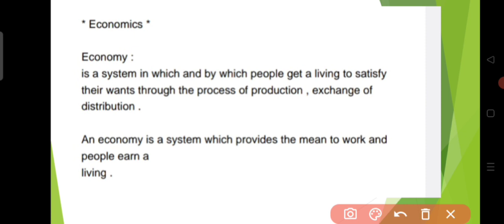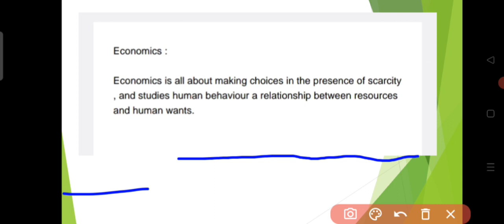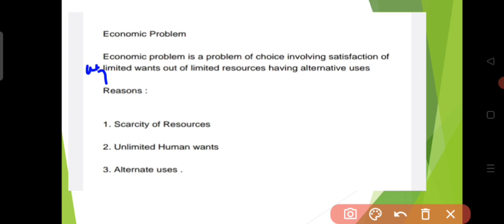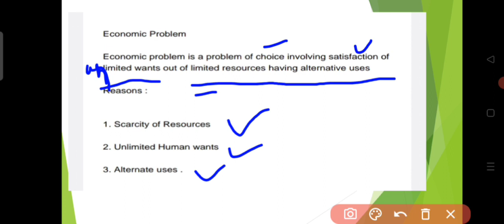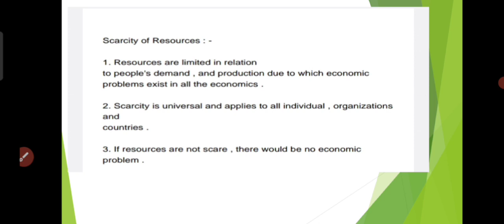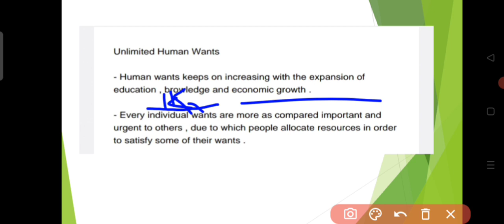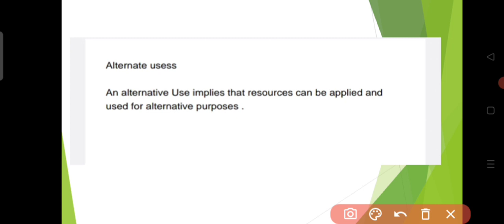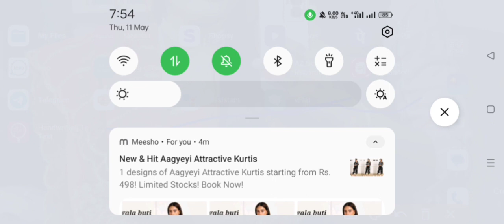Hssc cet mains || Economics for Hssc cet mains || How to prepare for Hssc cet mains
Hssc cet mains preparation